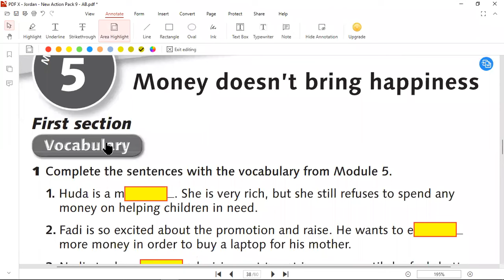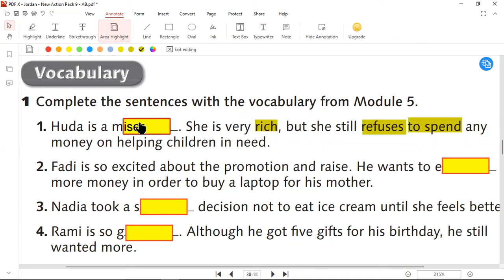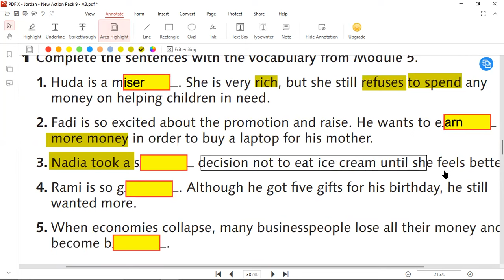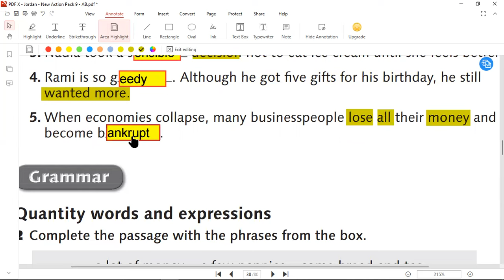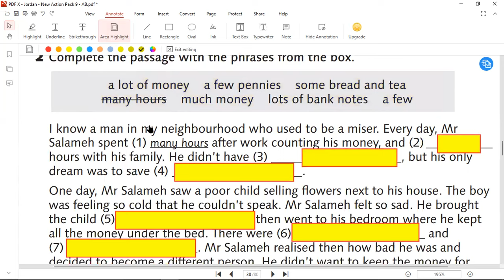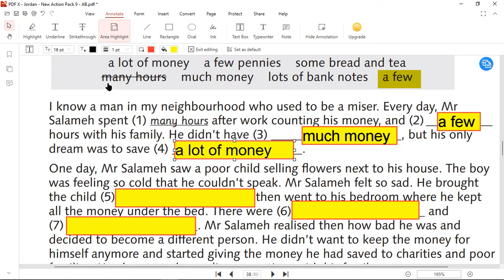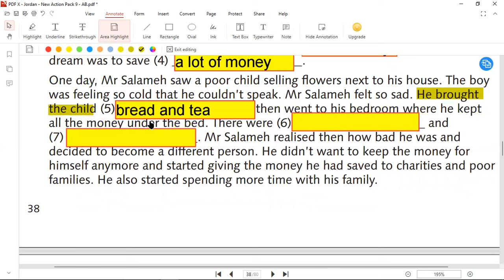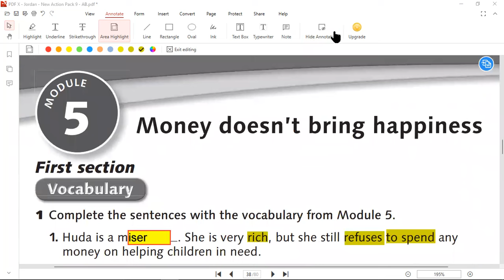الصف التاسع انجليزي الوحدة الخامسة كتاب التمارين صفحة 38 ، رائد المساعيد شرح منهاج الاردن